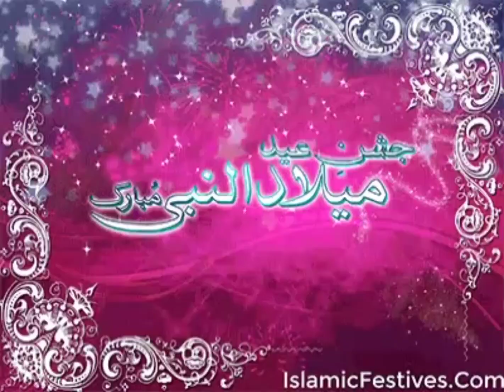12 Rabi ul awal vlog // daily life ||Eid miladun nabi Mubarak vlog#3